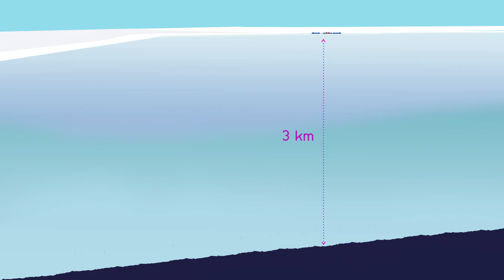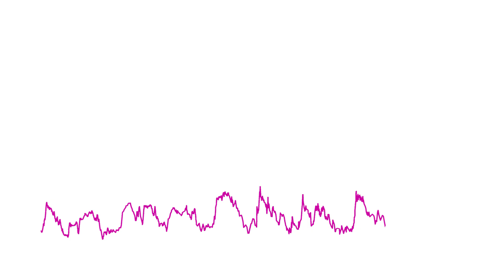Trans.MISSION | Message from Antarctica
How are scientists measuring the impacts of CO2 over time? Message from Antarctica sees deputy head of the Polar Oceans Team at the British Antarctic Survey, Emily Shuckburgh, work with award-winning designer, author and illustrator Chris Haughton (A Bit Lost, Oh No George! and Shh! We Have a Plan) to offer an inside look at polar science. Through engaging illustrations the film distills the science behind global warming into a clear message.

Hay Festival and the Natural Environment Research Council (NERC) have joined forces to create Trans.MISSION, a new project pairing leading scientists with award-winning artists to communicate cutting edge science. Each pair has produced an original piece of work launched in a series of public events at Hay Festival 2018.